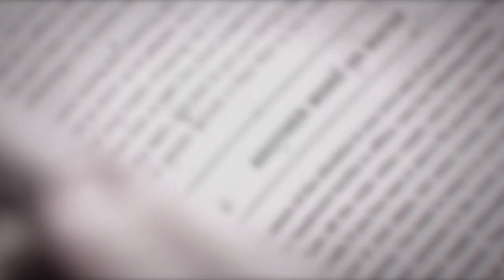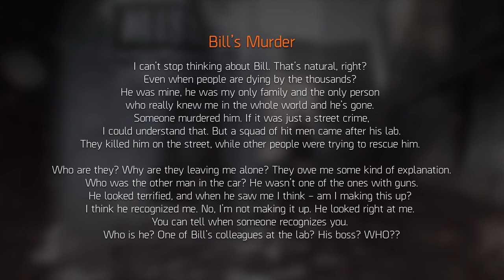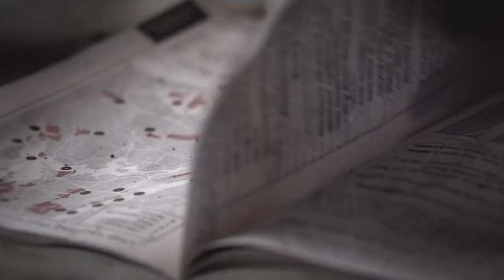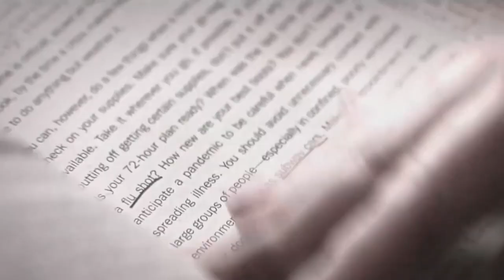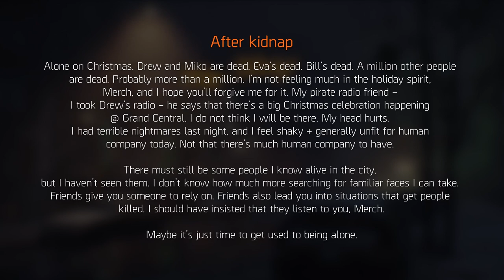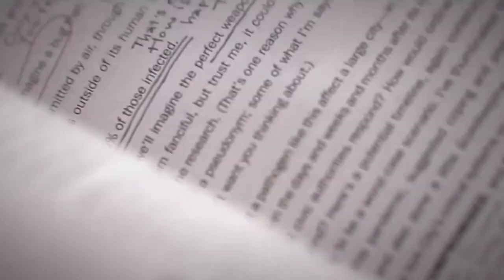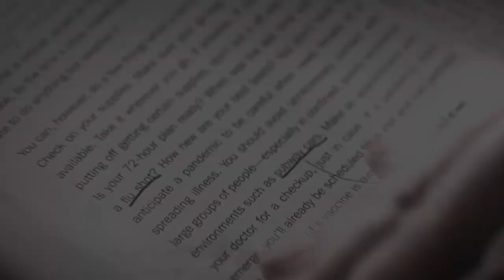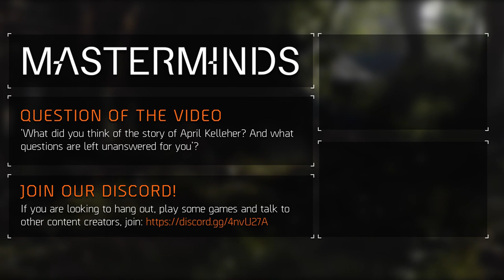The Complete Story of April Kelleher (Tom Clancy's The Division™)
Within this discarded survivalist field guide, written before the collapse, lies a mystery—a handwritten account of April Kelleher. She is journeying through post-collapse Manhattan in search of her husband's murderer and to find the author of the survival guide - Warren Merchant.

LINKS
New York Collapse